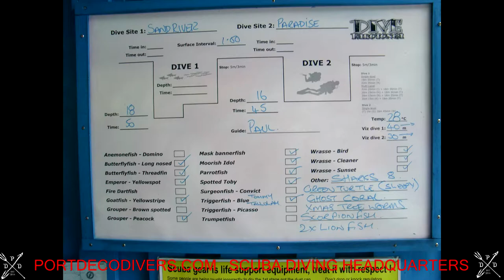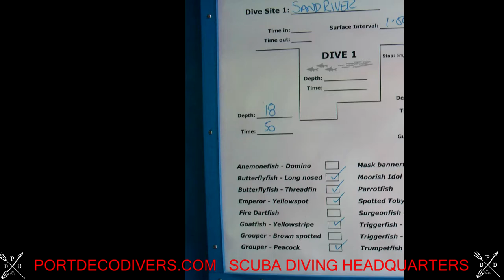SANDRIVER FIX: Rarotonga, Cook Islands Scuba Diving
The Sandriver 2017
Rarotonga, Cook Island
Port Deco Divers